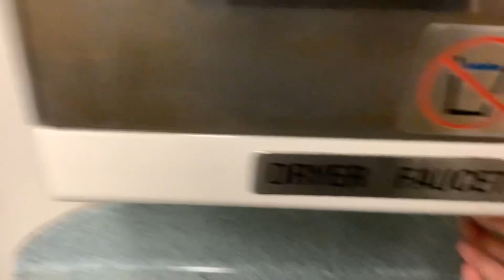MTA Long Island Railroad M7 restroom